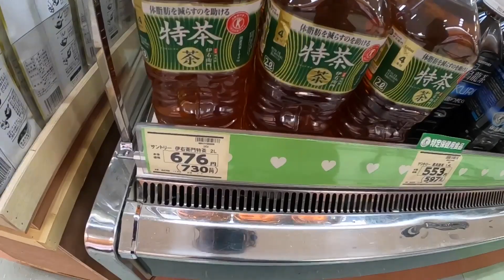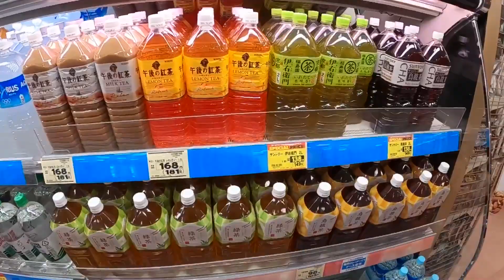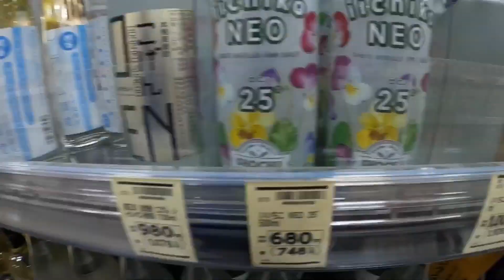Enjoy Japanese Drinks LIQUORS LIFE IN JAPAN Part2( Vlog 18)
Welcome to BEBEKO Channel. I want to share the good and beautiful things in Japan. This is family life video in japan . In this video I will show you all the many varieties of drinks liquor in Japan .Many varieties to choose if you love ❤️to drink. Thankyou in advance to everyone ❤️